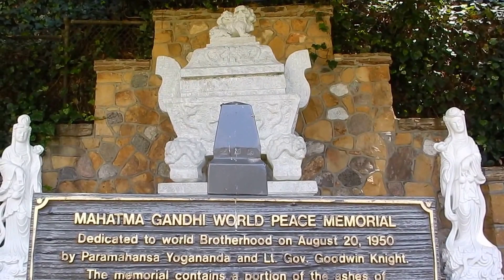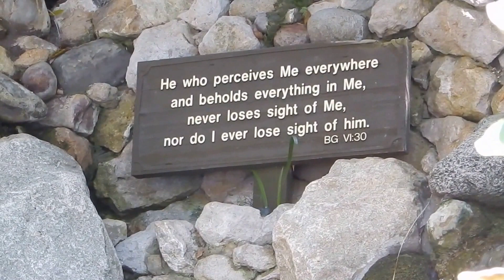Lake Shrine (part 1/2)